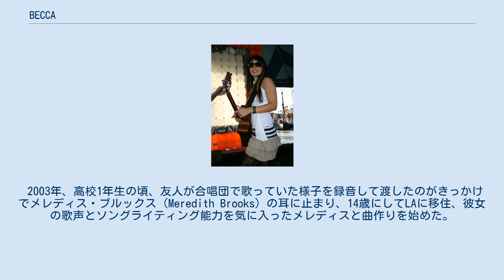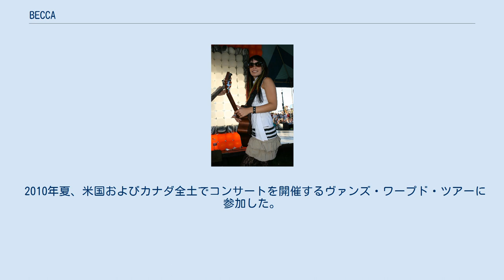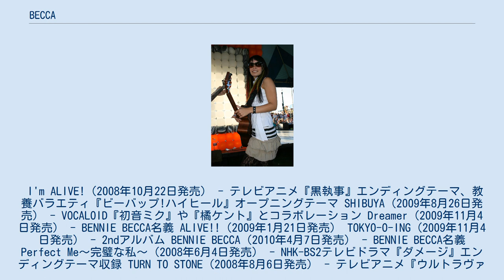BECCA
BECCA（ベッカ、1989年5月9日 - ）は、オレゴン州ポートランド出身のアメリカの歌手、シンガーソングライター。
ロサンゼルス在住。
本名レベッカ・エミリー・ホルクラフト（Rebecca Emily Hollcraft）。
 2歳の頃から歌を歌い出し、その後、クワイア（聖歌隊/合唱団）等に参加する。
10歳の時にガールズ・ロックバンド・THE TUESDAYSの影響を受けてギターを弾き始め、曲作りを開始する。
 2003年、高校1年生の頃、友人が合唱団で歌っていた様子を録音して渡したのがきっかけでメレディス・ブルックス（Meredith Brooks）の耳に止まり、14歳にしてLAに移住、彼女の歌声とソングライティング能力を気に入ったメレディスと曲作りを始めた。
そのかたわら、ライブ活動も開始し、17歳の時には、ライブでの口コミもあって、デモ曲と彼女原作のコミックを載せた彼女のマイ・スペース・サイトに320万を超えるアクセスが殺到し、全米3位にランクインした。
その結果、2007年にソニー・ミュージックと契約、翌2008年、19歳の時に日本でメジャー・デビューを果たす。
そして、SUMMER SONIC 2008で、東京と大阪の両方に参加した。
 2009年、BENNIE Kの新プロジェクト「BK Project」にボーカリストとして迎え入れられ、BENNIE BECCAとしてシングル「Dreamer」をリリースした。
 2010年夏、米国およびカナダ全土でコンサートを開催するヴァンズ・ワープド・ツアーに参加した。
 I'm ALIVE!（2008年10月22日発売） - テレビアニメ『黒執事』エンディングテーマ、教養バラエティ『ビーバップ!ハイヒール』オープニングテーマ SHIBUYA（2009年8月26日発売） - VOCALOID『初音ミク』や『橘ケント』とコラボレーション Dreamer（2009年11月4日発売） - BENNIE BECCA名義 ALIVE!!（2009年1月21日発売） TOKYO-O-ING（2009年11月4日発売） - 2ndアルバム BENNIE BECCA（2010年4月7日発売） - BENNIE BECCA名義 Perfect Me〜完璧な私〜（2008年6月4日発売） - NHK-BS2テレビドラマ『ダメージ』エンディングテーマ収録 TURN TO STONE（2008年8月6日発売） - テレビアニメ『ウルトラヴァイオレット：コード044』オープニング・エンディングテーマ収録 BEST（2011年3月2日発売） We Love Cyndi -Tribute to Cyndi Lauper-（2008年7月23日発売）